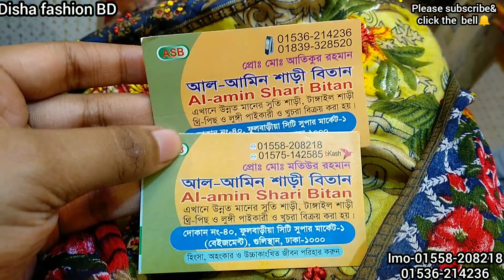Super Hit👌Orgendi Cotton with handstich Arri & Mirror work 3piece/Perfect Summer 3piece Collection